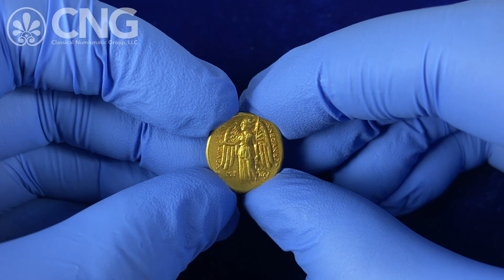Triton XXVII, Lot 319